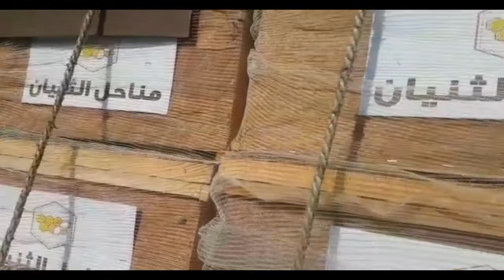تجهيز لموسم السمر الامارات 2020